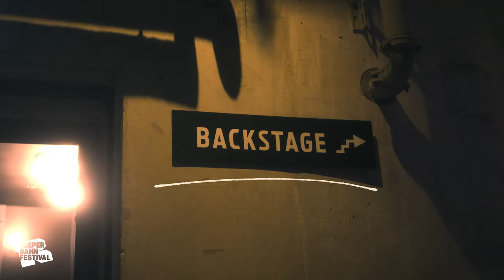Preview Movie Part I – Reeperbahn Festival 2022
Wir sind sowas von voller Vorfreude: Bald feiern wir endlich wieder zusammen beim Reeperbahn Festival 2022! 💜

Das Reeperbahn Festival ist das größte Clubfestival Europas und die größte europäische Plattform für internationale Popkultur und Musikwirtschaft. Seit 2006 wird die Hamburger Reeperbahn im September für vier Tage zum Zentrum der internationalen Musikwelt und damit zur nachhaltigen Schnittstelle zwischen Künstler*innen, Publikum, Branchenvertreter*innen und der Gesellschaft.

Das Reeperbahn Festival findet im Zeichen des Miteinanders statt– Rassismus, Sexismus, Homophobie und Ausgrenzung finden bei uns keinen Platz.

We are so excited: Soon we will finally celebrate together again at the Reeperbahn Festival 2022! 💜

Reeperbahn Festival is the biggest club festival in Europe and the largest European platform for international pop culture and the music industry. Since 2006, for four days each September the Reeperbahn in Hamburg has become the centre of the international music world and a sustainable interface between artists, the public, industry representatives and society.

The Reeperbahn Festival takes place under the sign of togetherness - racism, sexism, homophobia and exclusion have no place with us.

A FILM BY                 Telemichel Produktionsgesellschaft mbH
CAMERA                    Karsten Boysen, Benjamin Büttner, Norddeutscher Rundfunk,
                                    ifbbw – Institut für Bildbewegung, FESCHFILM ENTERTAINMENT GmbH
EDITED BY                 Telemichel Produktionsgesellschaft mbH
MUSIC BY                   FLUPPE – "Zange" Courtesy of Chateau Lala Grande Musique d'Hamburg & Edition La Pochette Surprise